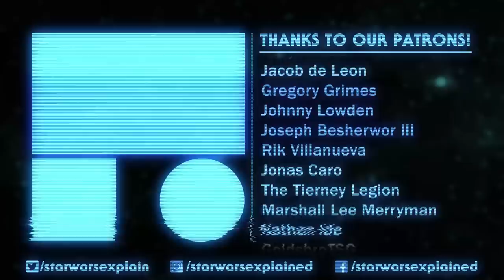What Do We Think Project Luminous Is - Star Wars Explained Weekly Q&A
What will Project Luminous be about? What new books and comics are we most excited to read? These questions and more answered in this week's Q&A!